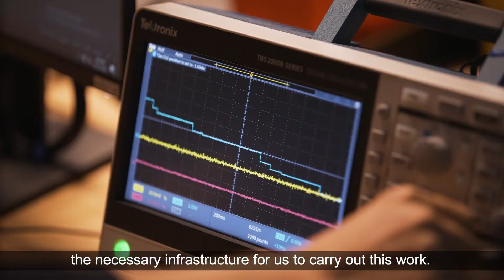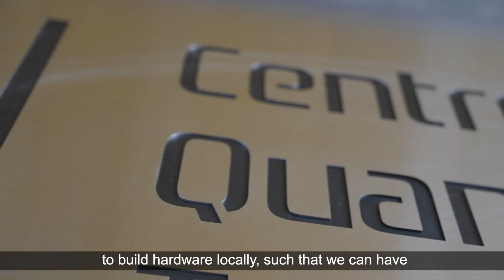Young Scientist Awards (YSA) 2021 - Dr Yvonne Gao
Congratulations to Dr Yvonne Gao, Singapore National Academy of Science Young Scientist Awards 2021 in the Physical, Information & Engineering Sciences Category.

“For her work on developing the key hardware building blocks for quantum computers”

Dr Yvonne Gao is the Presidential Young Professor from Department of Physics, National University of Singapore.